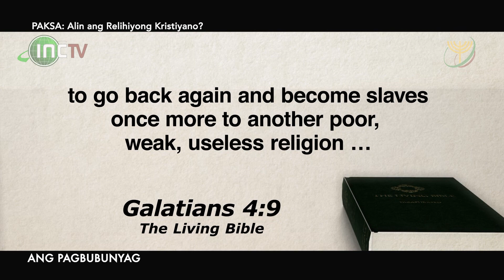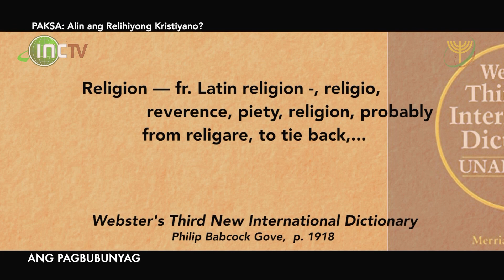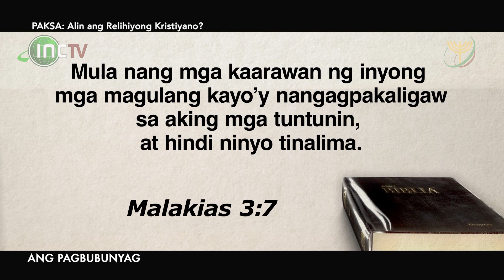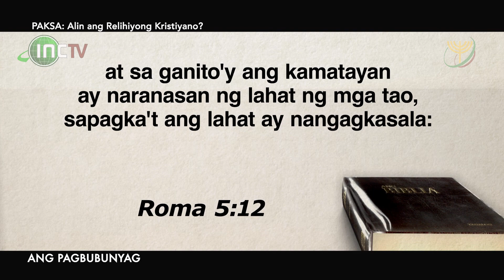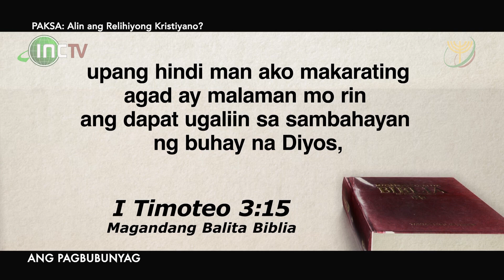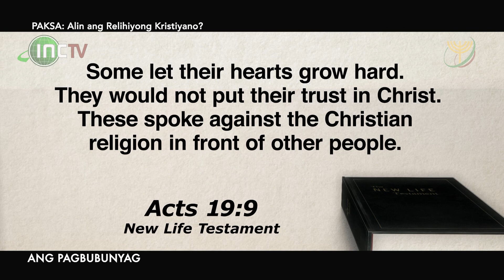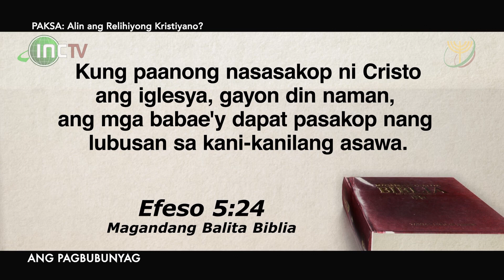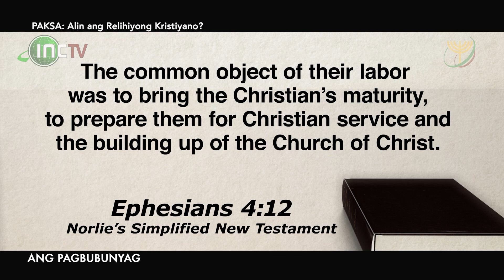Tunay Na Relihiyong Kristiyano | Ang Pagbubunyag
May mga kilusan na sa biglang dinig ay tila- baga, nagpapahalaga sa Panginoong Diyos at sa ating Panginoong Jesucristo, sapagkat ang kanilang bukambibig ay pagpupuri at pagpapasalamat sa Kanila subalit, ang kapansin-pansin sa kanila ay tinutuligsa nila ang relihiyon. Sinasabi nila na hindi raw kailangan at hindi mahalaga ang relihiyon. Ang mahalaga lang daw ay ang relasyon ng tao kay Cristo na para bagang lumalabas na si Cristo ay kalaban ng relihiyon.

Panoorin at subaybayan ang pagtalakay dito sa Ang Pagbubunyag.